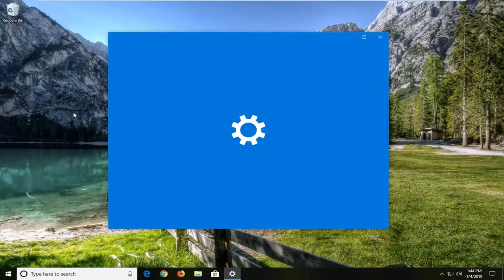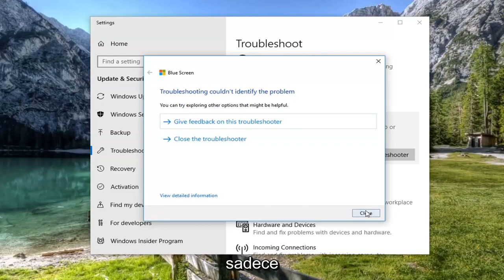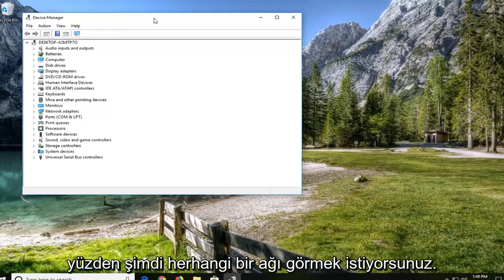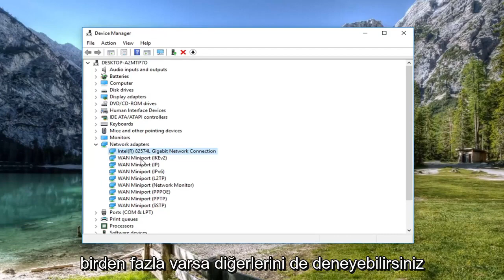Windows 10/11 Tcpip.sys Mavi Ekran Hatası ve Çözümü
Windows Bilgisayarında Tcpip.Sys Mavi Ekran Hatası Nasıl Düzeltilir [Eğitim].

Zaten gecikmiş bir görev için çok çalışıyorsanız ve birdenbire Windows bilgisayarınız mavi ekrana geçerek tcpip.sys hata kodunu göstererek size milyonlarca 'ne oluyor' diye bağırma dürtüsünden başka bir şey bırakmaz, yalnız değilsin. Birçok Windows kullanıcısı da bu sorunla karşılaştığını bildiriyor. Ama endişelenmeyin, düzeltilmesi hiç de zor bir sorun değil.

Tcpip.sys Ölümün Mavi Ekranı hatası, Mavi Ekran hatalarının en yaygın olanlarından biridir. Tcpip.sys, İnternet Protokolü Üzerinden İletim Kontrol Protokolü ile ilişkili bir sürücü dosyasıdır ve bu dosya bozulursa bu Mavi Ekran hatasını alabilirsiniz.

Çoğu mavi ekran hatası gibi, Tcpip.sys Mavi Ekran Hatası da bozuk sürücülerden (özellikle Ağ Kartı sürücüsünden) ve bazen üçüncü taraf virüsten koruma programlarının bu dosyanın çalışmasına müdahale etmesinden kaynaklanır. Genellikle hata, yeni bir donanım veya yazılım yüklediğinizde ortaya çıkar ve değişiklikleri sisteme aktarır.